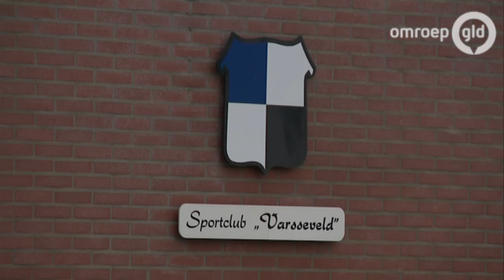Mooie herinneringen aan Cruijff met Barcelona in Varsseveld Omroep Gelderland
Mooie herinneringen aan Cruijff met Barcelona in Varsseveld